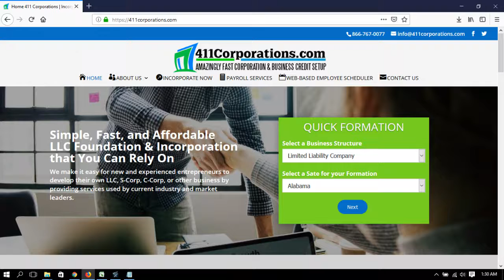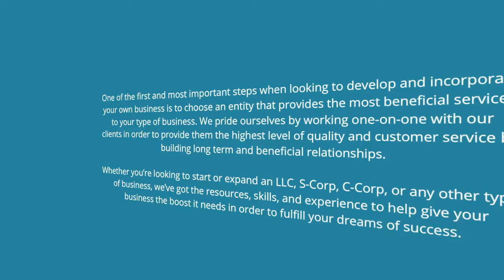How To Set Up a LLC in Michigan | How To Setup a Corporation in Michigan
Corporation, Incorporate, LLC, Limited Liability Company, Business, Businesses, Start,
Form, Formation, Buy, Register, Inc, LLCs, Partnerships, Sole-Proprietorship, EIN, Non-Profit, 501c3,